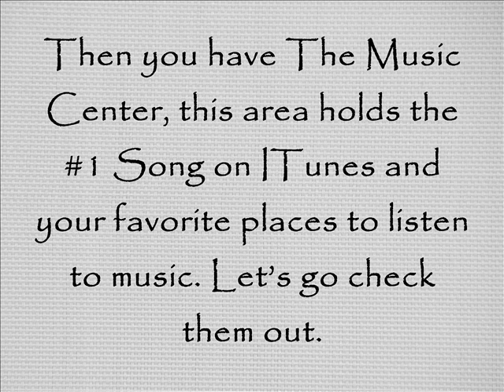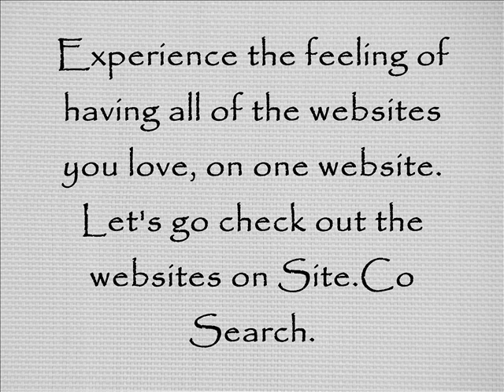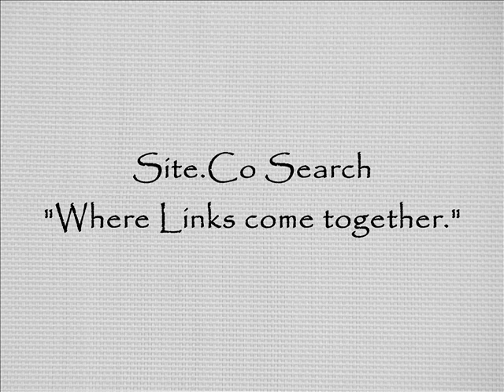Site.Co Search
Site.Co Search does not own this song (Pharrell Williams - Happy)